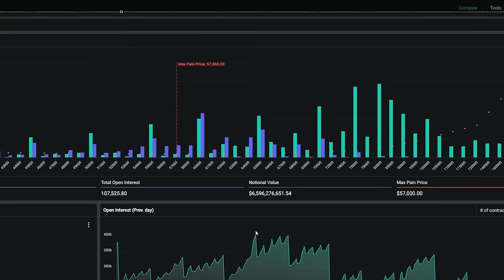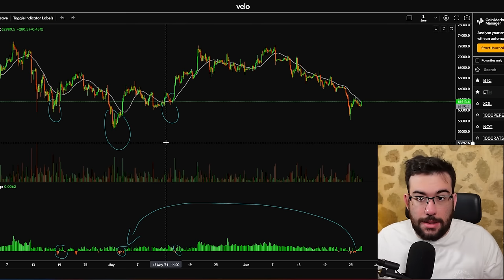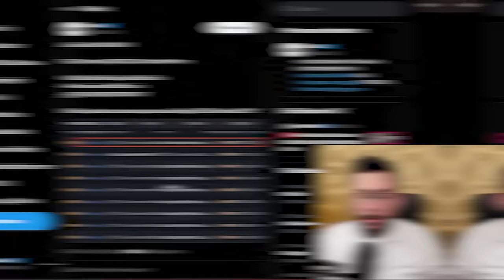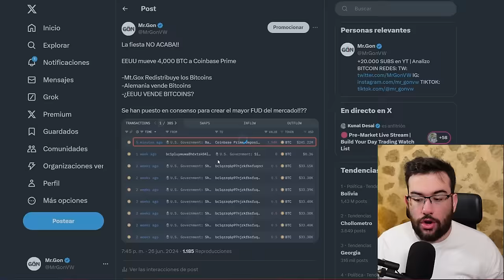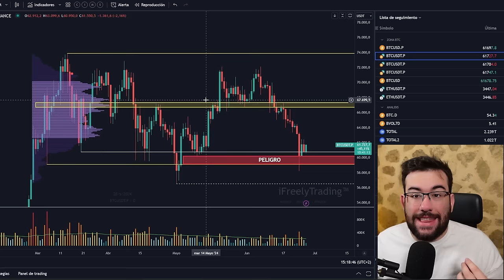🚨PRERATE! BITCOIN TENDRA Un MOVIMIENTO DESCOMUNAL DESPUES DE ESTO- Analisis BTC y Noticias Cripto